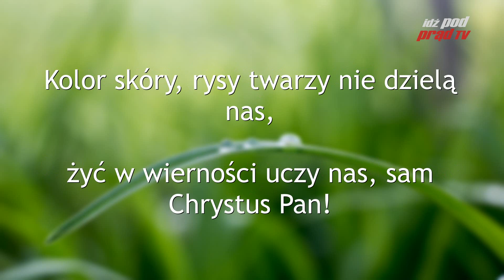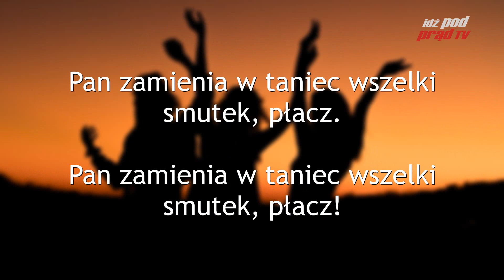Pełną mocy pieśń radości- Piosenka chrześcijańska ze zjazdu chrześcijan KNP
Piosenki chrześcijańskie ze zjazdów chrześcijan Kościoła Nowego Przymierza w Lublinie 2019 ______

Skontaktuj się! Nasz Skype: ipp.kontakt - umów się wcześniej z nami pisząc na

Jeżeli chcesz, żeby nasza telewizja gościła u Ciebie codziennie - WESPRZYJ NASZĄ TELEWIZJĘ - bez wsparcia finansowego nie uda się nam nadawać CODZIENNIE NA ŻYWO. Stwórzmy razem nową jakość mediów patriotycznych!